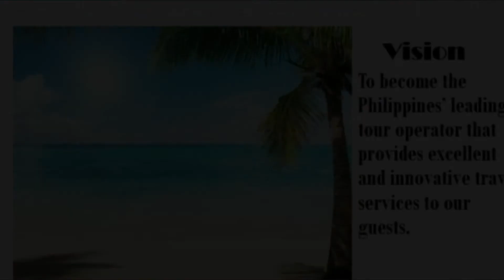ONE OF THE MOST POPULAR DESTINATION IN THE WORLD✈😍😍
FYI - We are sharing below "GOOD NEWS😍" about RE-OPENING OF TOURISM in El Nido Palawan, Philippines AND DOMESTIC FLIGHT SCHEDULES OF AirSWIFT MANILA-EL NIDO-MANILA

EL NIDO, Palawan -- This picturesque coastal town, which prides itself as one of the country's most popular tourist destinations, is officially the first nature attraction in the country😍😍

💢Re-opening of Tourism in El Nido Palawan
AirSWIFT welcomes you to a whole new Travel Experience! Fly with AirSWIFT, with ease, in this New Normal. Starting November 2, 2020, in coordination with El Nido LGU and the Department of Tourism, AirSWIFT is pleased to resume our regular direct commercial flights from Manila – El Nido- Manila for both domestic tourists and essential travelers.

📌Passengers must secure the following travel requirements including proof of hotel booking (covering the dates of the flight itinerary) with a Certificate of Authority To Operate issued by the Department of Tourism and shall be presented at the Departure check-in counters- NAIA Terminal 3 for verification.

Requirements for Leisure Travel

1. Negative result of RT-PCR test taken 3 days prior to date of flight.

2. Confirmed hotel booking should cover all dates of your flight itinerary, with a Certificate of Authority to Operate in El Nido.

3. Fully accomplished Case Investigation Form for COVID-19. (MNL-ENI Flight Only)

Requirements for LSIs and APOR

1. Negative result of RT-PCR test taken 3 days prior to date of flight.

2. Endorsement letter from Local Government Unit of El Nido.

3. Fully accomplished Case Investigation Form for COVID-19. (MNL-ENI Flight Only)

Please note of the following hotels with Certificate of Authority to Operate:

1. Seda Lio
2. Miniloc Island Resort
3. Pangulasian Island Resort and Spa
4. Lagen Island Resort
5. Casa Kalaw
6. Balai Adlao
7. Hotel Covo
8. Huni Lio Resort
9. Maremegmeg Beach Club

AirSWIFT assures our passengers of a safe flying environment. Strict implementation on health and safety protocols will be observed from pre-departure until you arrive in your destination.
We're setting up more flights this November for your convenience! Fly safe with us and let's go back to the most beautiful island in the world, El Nido, Palawan.

We are excited to welcome you on board and take you to paradise.

For the complete list of requirements and guidelines, please click this

AirSWIFT assure you that all health and safety protocols will be strictly observed throughout your flight. It is our priority to fly you with ease and comfort so you can always travel with peace of mind.

📸 El Nido Palawan | AirSWIFTAirlines

LATEST UPDATES: You are most welcome to join our Official Facebook Page { MOREFILE TRAVEL ) to get the recent updates, news and events from Philippines and to the rest of the world❗